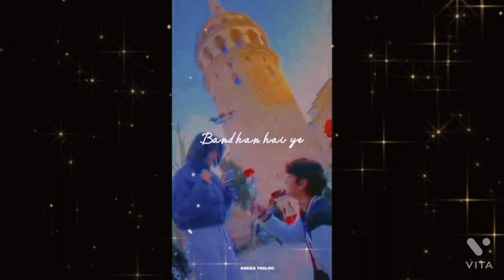Teri dharkanon c hai zindagi meri